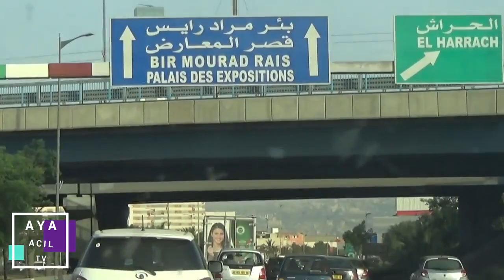هيا حبيباتي تشاركوني لقطات من السفر تاعي من جيجل لعند أمي+ وقت شاركنا في أجواء فرحة المنتخب الجزائري